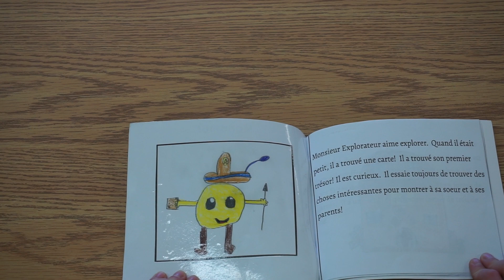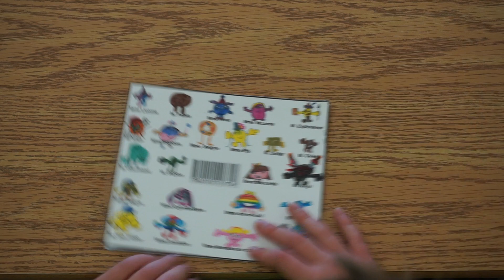Monsieur Explorateur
Collection de livres rédigés par des élèves de la 2e année de l'école catholique des Voyageurs du CECCE

Auteur: Sébastien Malek
classe de Mme Chantal Dugal-Sauvé